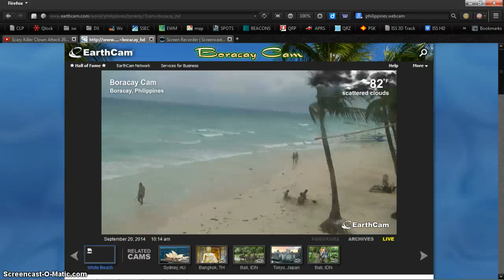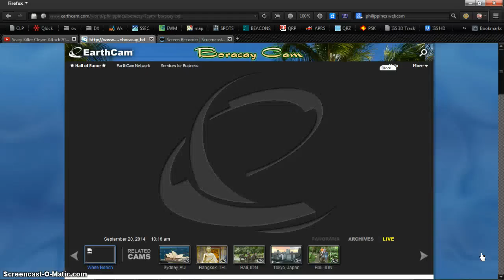SRP: Boracay Webcam